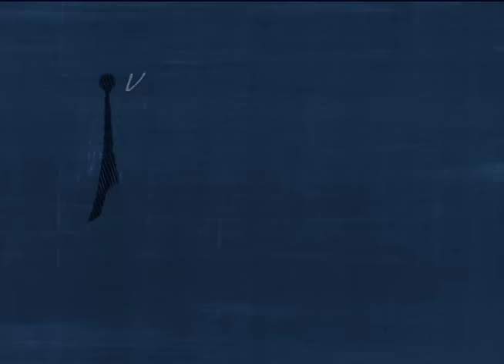Antenados - Quem não conheceu Jesus, pode ser alvo? - 18-02-2016